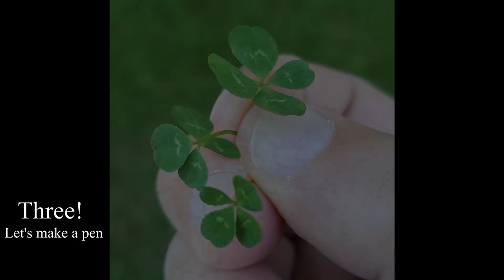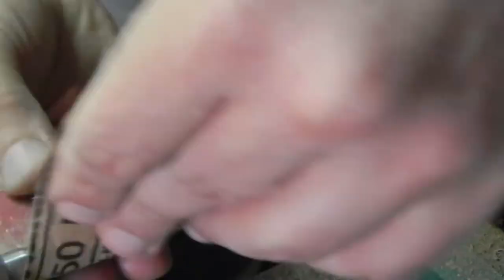Four Leaf Clover Pen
This was my first four leaf clover, and I wanted to see if I could put in a pen. There are some mistakes that I learned from along the way, but overall, I am happy with the result. I will definitely try it again!

3KiTzydP3sDgvFeoECwPUaqELPUq2Fixpq
(Segwit Compatible P2SH)

Message me if you would like to buy a handcrafted pen.